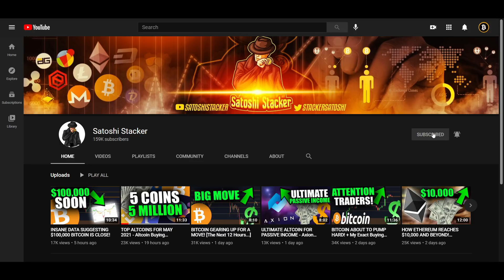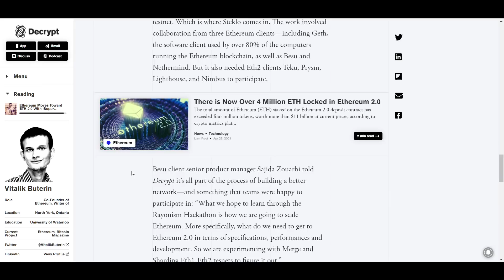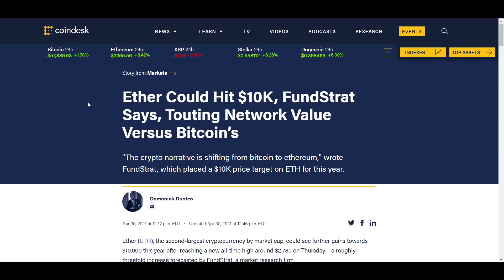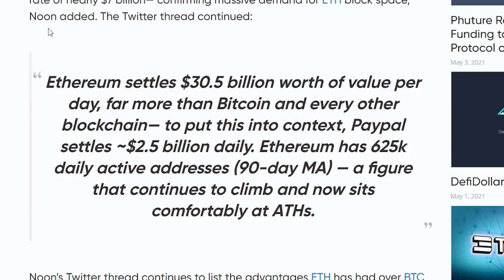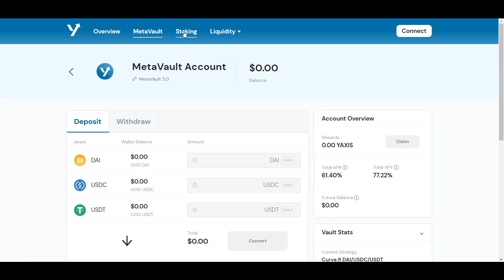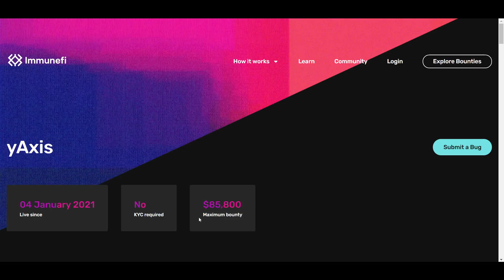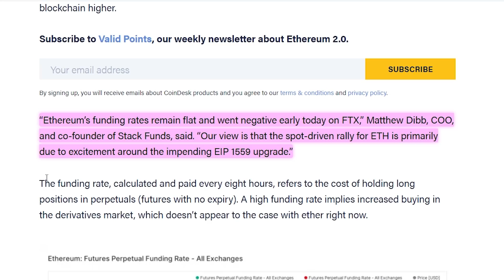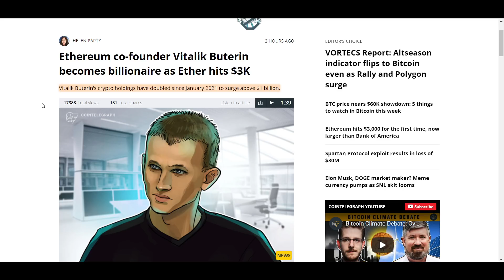ETHEREUM WILL REACH $10,000 VERY SOON IF THIS HAPPENS! [Huge Ethereum News..]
In today's video, I have a lot of exciting Ethereum news. I share the details of the new Steklo testnet which hasbeen created to try out a new way to implement ETH 2.0, possibly much sooner than expected. I also cover a new Ethereum price prediction by a well-known market analysis firm and much more.

0:00 Intro
1:18 Steklo Testnet
3:11 FundStrat ETH price prediction
4:45 yAxis
6:19 Spot-driven ETH rally
7:15 Charlie Munger crypto fud
8:22 Vitalik Buterin success

⛓️ 🔗 Useful Links 🔗 ⛓️